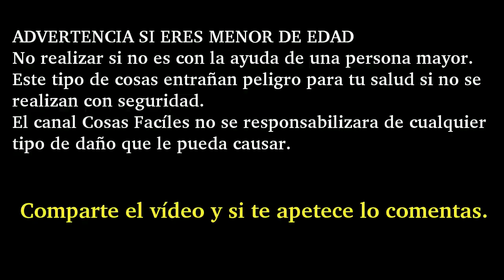Restauración maquina de carpintería combinada 1ª Parte.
Hace un tiempo me dieron para chatarra, una vieja maquina combinada de carpintería, concretamente una combinada de tres funciones, con mas años que matusalén y en lugar de convertirla en chatarra decidí restaurarla , en el vídeo podéis ver el proceso.

Some time ago they gave me for scrap metal, an old combined woodworking machine, specifically a combination of three functions, with more years than Methuselah and instead of turning it into scrap metal I decided to restore it, in the video you can see the process.